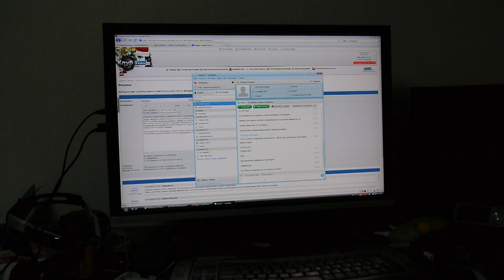2010 12 12 PL Filter 001